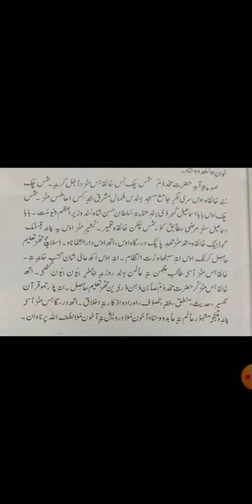class 8th subject kashmiri topic (مخدوم صآب) دویم حصہ